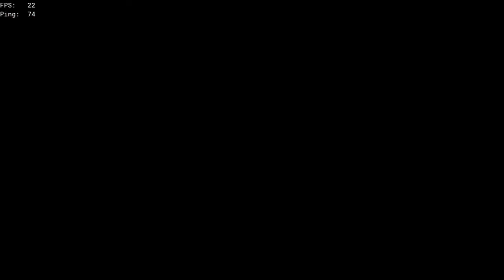Biggest loss in sea of thieves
me and my friends do a hectic gold hoarder quest in the devils roar and end up losing all our loot and being brutally bombarded by volcanos
go to 8.00 for when the vid gets super good